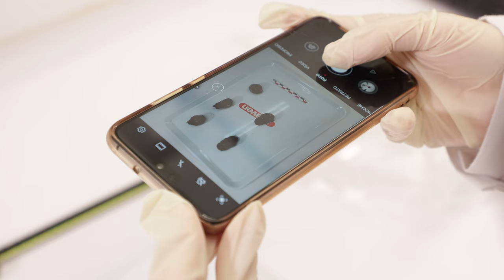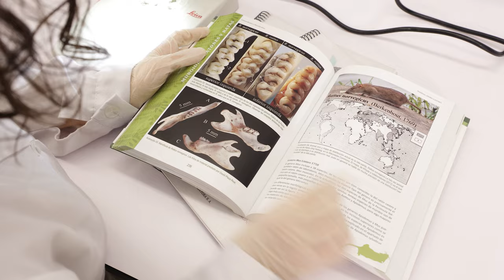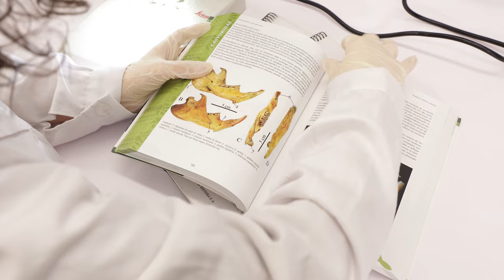Consumidor i consumits. Egagròpiles de rapinyaires i micro vertebrats fòssils.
Autora principal: Ana Fagoaga
Autors secundaris: Javier Calzada Samperio, María Carmen  Català Forner, Cristina García Lloris,  Susana Hernández Sáez, Beatriz París Pous, Arianna Renau Pruñonosa, Julia María Reyes Benítez, Jacinto Román Sancho, Francisco Javier Ruiz Sánchez, Adrià Viñals, Azahara Rodríguez Sánchez.

L'objectiu principal del present projecte és fer a l'alumnat protagonista d'un procés d'investigació científica en el camp de la Biologia i les Ciències de la Terra, per a alimentar la curiositat científica, promoure el desenvolupament d'aptituds relacionades amb la resolució de problemes i dotar d'experiències primerenques en la investigació. SinDigerir2 constitueix també un treball pràctic que dinamitzarà el procés d'aprenentatge de l'estudiantat.
SinDigerir2 consisteix en packs de lots de egagrópilas (boles de pèl i plomes amb altres restes com a dents i ossos de micro vertebrats que els rapinyaires no són capaços de digerir) que seran transferits als instituts triats per al curs 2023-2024 i que, juntament amb el material docent proveït, que inclou col·leccions osteológicas de referència, material didàctic en línia i suports físics, processaran i analitzaran, per a conéixer qüestions com el predador dels preses contingudes en les egagrópilas, la identitat dels micro vertebrats continguts en aquestes i els processos de formació de jaciments de micro vertebrats.
Els resultats de l'anàlisi seran implementats en una base de dades del centre, que al seu torn formarà part d'una base de dades a nivell nacional d'anàlisi de conjunts de egagrópilas, que estaran a la disposició de qualsevol investigador interessat.